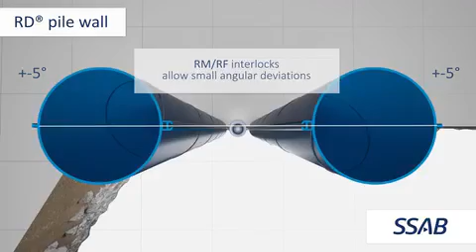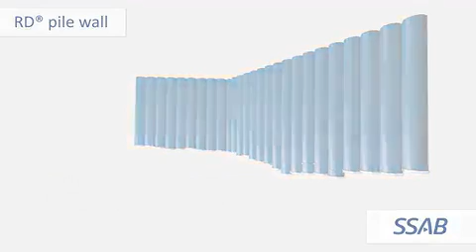SSAB's RD® pile wall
RD® pile wall is SSAB's retaining wall solution based on RD® piles and interlocking sections attached by welding at the mill. RD pile wall is specially designed for challenging conditions.